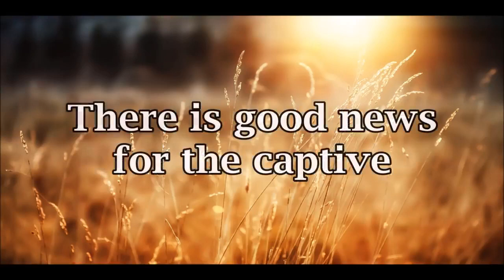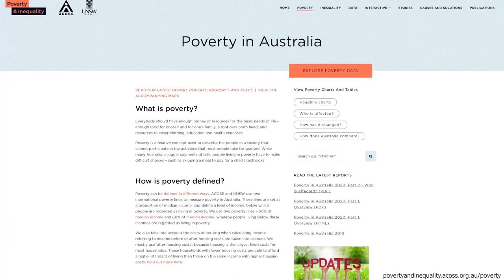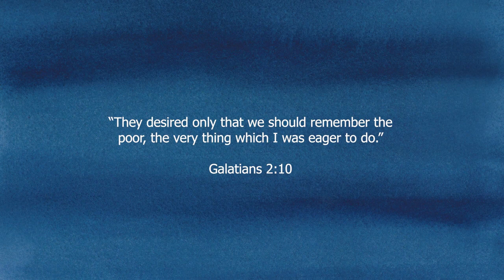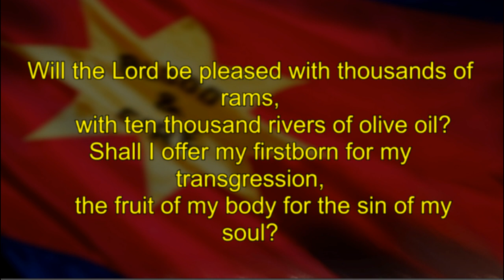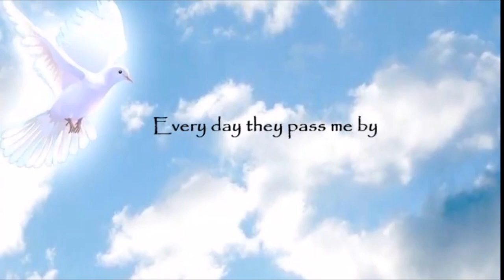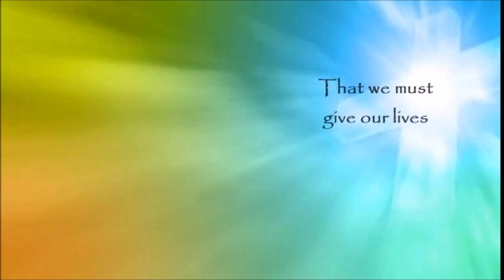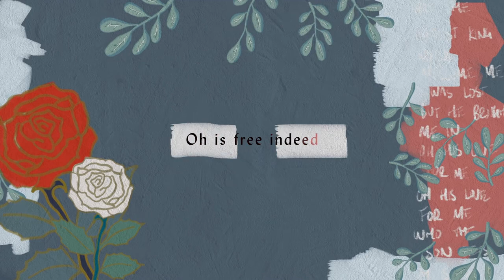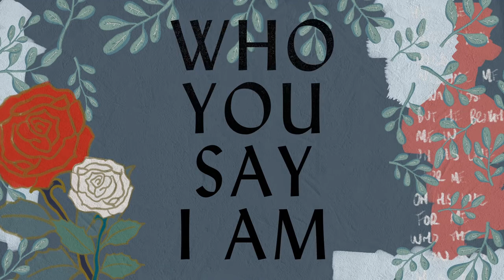Hurstville Salvos Live 24 October 21 Major Karen Flemming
Join with us in worship today lead by Major Karen Flemming